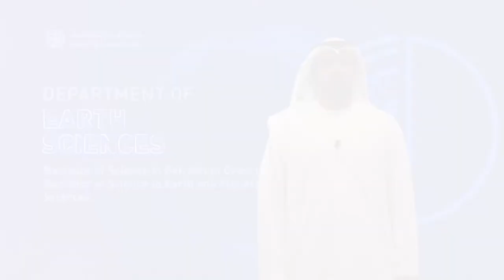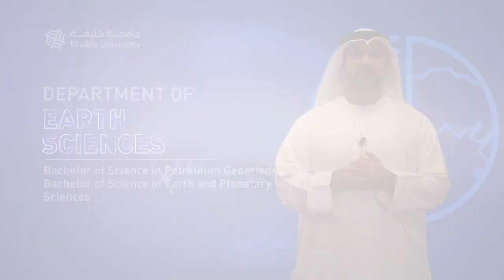KU- Department of Earth Sciences - Dr. Mohammed Alswaidi